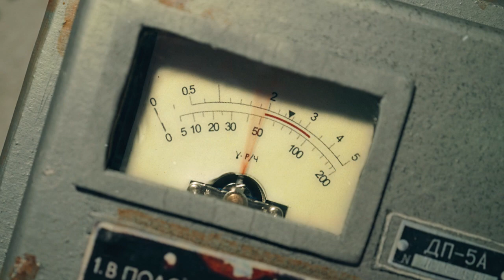Escape from Chernobyl | Official Book Trailer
Alina & Lev are two siblings living in Pripyat, one of the Soviet Union's proud nuclear cities. Both are asleep in their beds. Their cousin, Yuri, is a custodian at the Chernobyl Nuclear Power Plant, where he's fiercely attacking a spill in the hallway with a mop. Alina's best friend, Sofiya, sleeps just a few doors down. Her father is an engineer at the plant, a fact that has always filled her with pride. In five minutes, Reactor No. 4 will explode in a ball of fire. It will expel radiation across their town for nine days before it's finally contained. For the people of Pripyat, it will be far too late.

Two young siblings flee the Chernobyl disaster with their parents, but the Communist party is on their heels. Meanwhile, the friends and family they were forced to leave behind must contend with a disinformation campaign that's determined to pretend nothing is wrong — even as deadly radiation spills into the air.